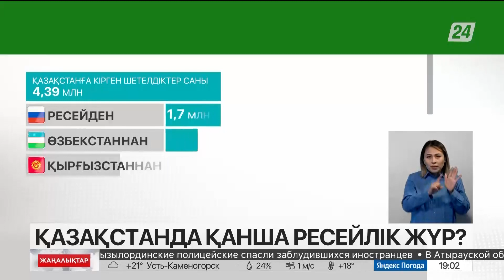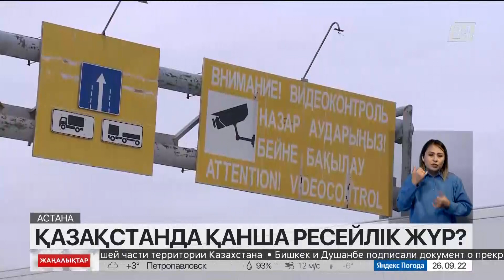Қазақстанда қанша ресейлік жүр?